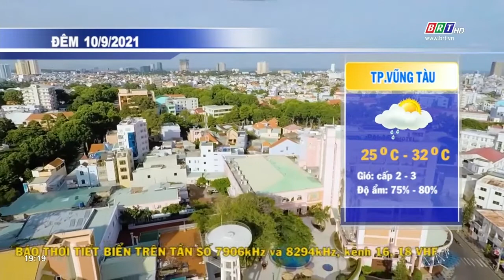Dự báo thời tiết tỉnh BR-VT đêm 10/9/2021 | BRTgo